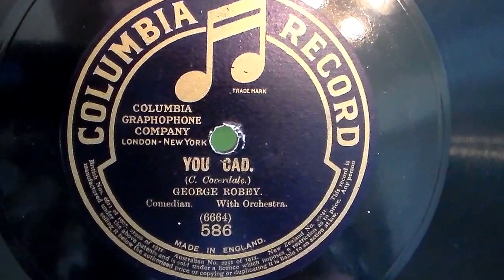"YOU CAD" George Robey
British Columbia 586.
Comedian. With Orchestra.